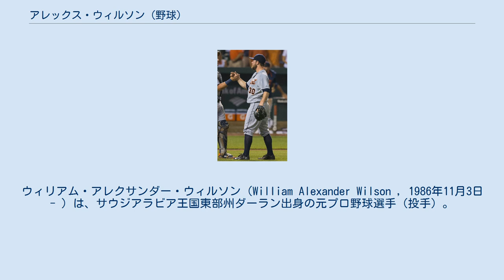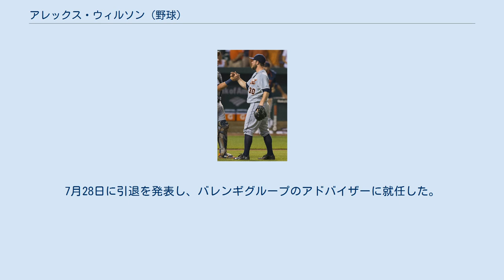アレックス・ウィルソン (野球)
サウジアラビア・東部州出身の人物
ウィリアム・アレクサンダー・ウィルソン（William Alexander Wilson , 1986年11月3日 - ）は、サウジアラビア王国東部州ダーラン出身の元プロ野球選手（投手）。
右投右打。
 サウジアラビア生まれだが、これは父親が石油会社に勤務していたためで、生後2年でアメリカ合衆国へ帰国。
 ウィンスロップ大学の在学中の2007年の夏にトミー・ジョン手術を受ける。
その後、テキサスA&M大学に編入する。
 2008年のMLBドラフト10巡目（全体311位）でシカゴ・カブスから指名されたが、入団しなかった。
 2009年のMLBドラフト2巡目（全体77位）でボストン・レッドソックスから指名され、プロ入り。
クレイグ・スタンスベリーに次いで史上2人目のサウジアラビア出身の選手となった。
 2012年11月には40人枠に入った。
 2013年4月10日、ジョン・ラッキーの故障者リスト入りに伴い、メジャー初昇格を果たした。
翌11日のボルチモア・オリオールズ戦でメジャーデビュー。
5月17日のミネソタ・ツインズ戦では、2対2の同点の9回裏2死から登板し、打者1人を2球で抑える。
その後10回表に味方が勝ち越し、メジャー初勝利をあげた。
 ボストン・レッドソックス時代 (2014年9月19日) 2014年3月7日にレッドソックスと1年契約に合意した。
3月13日にAAA級ポータケット・レッドソックスへ異動した。
開幕後、AAA級ポータケットでは18試合に登板して1勝0敗5セーブ、防御率1.42と好投。
5月23日にメジャーへ昇格した。
その後はメジャーとマイナーを行き来しながら18試合に登板、防御率1.91、WHIP0.88という好成績を残した。
2013年に4.6だった9イニング当たりの与四球率を1.6まで下げ、制球面でも成長を見せた。
一方、前年に1本も打たれなかった本塁打を3本浴びた。
 2014年12月12日にリック・ポーセロとのトレードで、ヨエニス・セスペデス、ゲイブ・スパイアーと共にデトロイト・タイガースへ移籍した。
 デトロイト・タイガース時代 (2015年7月30日) 2015年は、タイガースのリリーフ陣の一角に定着し、大ブレイクを果たした。
1試合の先発登板を含む59試合に投げ、防御率2.19、WHIP1.03という好成績だった。
 2016年は全てリリーフで62試合に登板。
前年ほどの好成績ではなかったが、それでも防御率2.96、4勝、WHIP1.22という成績を残し、安定感あるリリーバーとしてタイガースのブルペンで躍動した。
 2017年開幕前の2月9日に指名投手枠で第4回WBCのアメリカ合衆国代表に選出された。
シーズンでは8月24日のニューヨーク・ヤンキース戦でトッド・フレイジャーに報復として故意死球を与え、両チームから選手が入り乱れる乱闘を起こして退場になった。
8月25日にMLBより4試合の出場停止処分を受けた。
この年は自己最多の66試合に登板したが、2勝5敗2セーブ、防御率4.50と低調な成績であった。
 2018年は59試合に登板して2勝4敗、防御率3.36、43奪三振を記録した。
 2019年2月9日にクリーブランド・インディアンスとマイナー契約を結び、スプリングトレーニングに招待選手として参加することになったが、3月23日にミルウォーキー・ブルワーズと75万ドルの単年契約を結んだ。
4月29日にDFAとなり、5月1日にマイナー契約で傘下のAAA級サンアントニオ・ミッションズへ配属された。
8月3日に自由契約となった。
 2019年8月5日にカブスとマイナー契約を結んだ。
 2020年1月5日にタイガースとマイナー契約を結び、スプリングトレーニングに招待選手として参加することになった。
6月25日に放出された。
7月28日に引退を発表し、バレンギグループのアドバイザーに就任した。